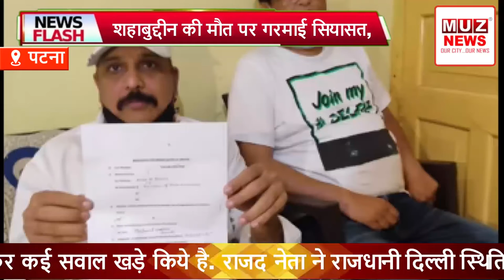शहाबुद्दीन की मौत पर गरमाई सियासत, RJD नेता ने न्यायिक जांच के लिए किया हाई कोर्ट का रुख